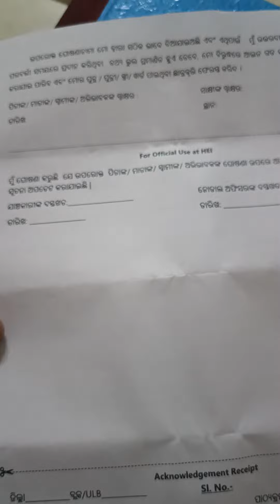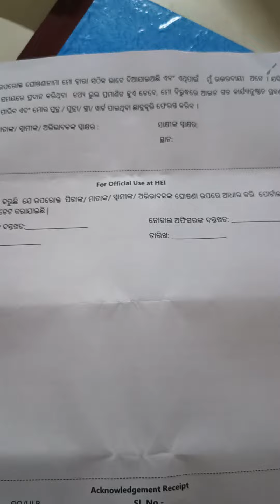NUA O APPLICATION FORM 2024